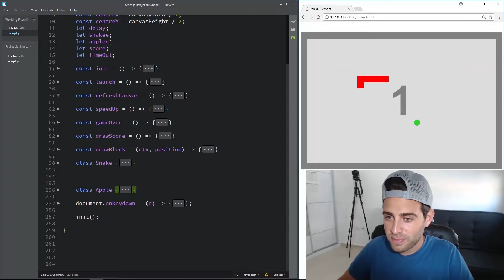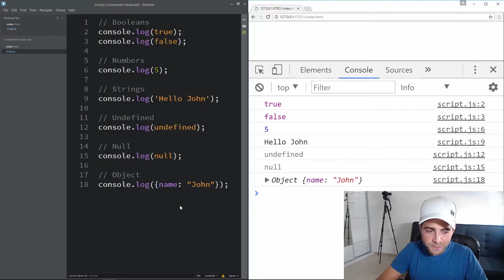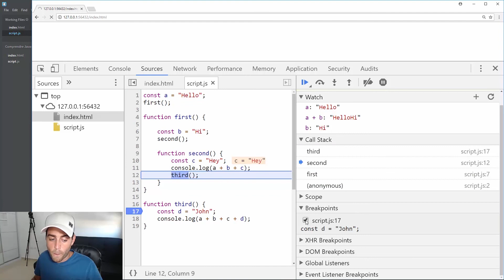VRAIMENT Bien Comprendre Javascript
Retrouve toutes les vidéos de ce cours ► ttps://

▼▼▼ OFFRE SPÉCIALE ▼▼▼
Obtiens le Cours 100% GRATUIT "Découvrir Javascript en 30 minutes" avec le coupon WELCOME

✔ Vidéos en français
✔ Quiz Récapitulatifs
✔ Projets Concrets
✔ Cours GRATUITS